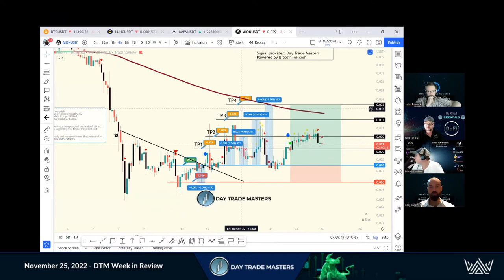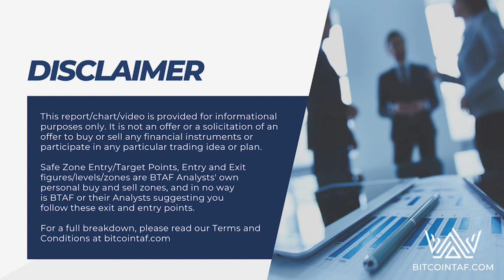DTM Week in Review - November 25, 2022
Regardless of long-term Market Conditions, there are PROFITS to be made with DTM!

Where you will Discover:
- Trade Setups and How to Best Take Advantage of these Choppy Markets
- Specially Prepared Training to Keep you on the Bleeding Edge

Registration Link can be found in our Public Telegram Channel along with other FREE Events, FREE Set Ups & FREE Trainings!

Ready to jump into the action and double down your profits?